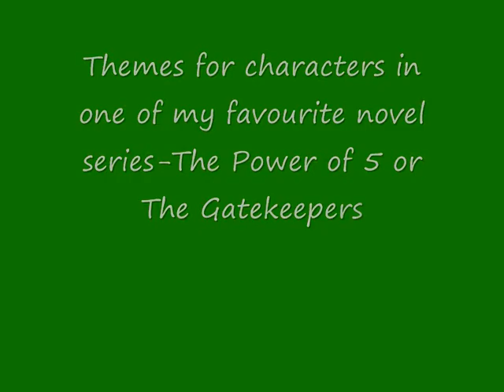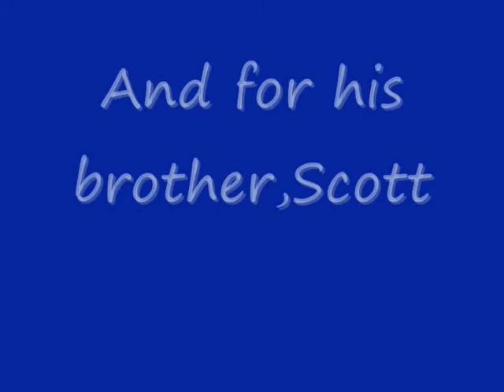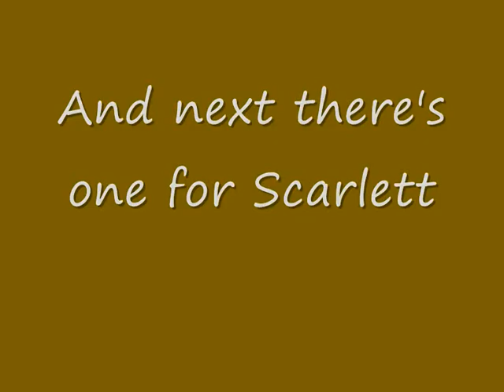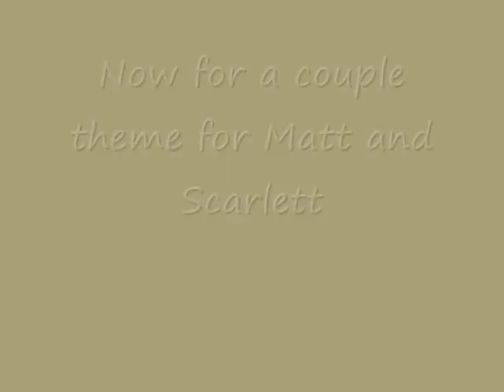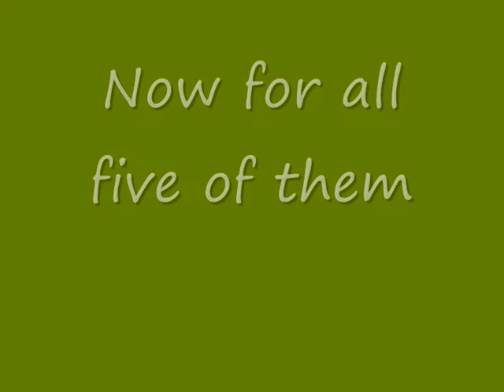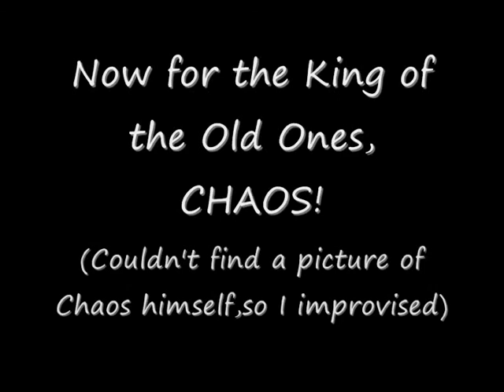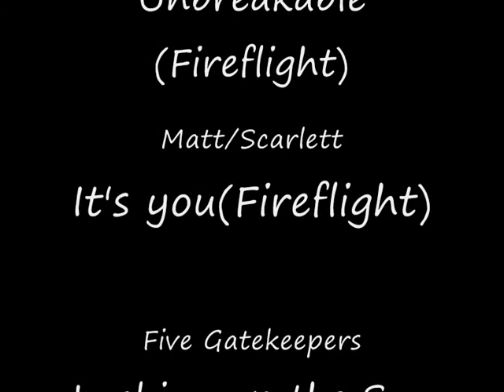Power of 5 Character themes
Character themes for one of my favourite novel series.Just a quick note before you watch, I couldn't find a picture of Chaos, so I improvised.  Rate,comment and enjoy.